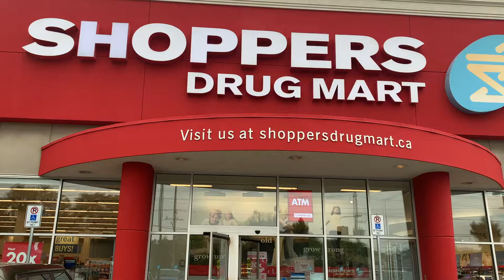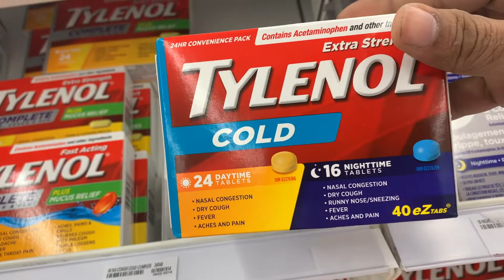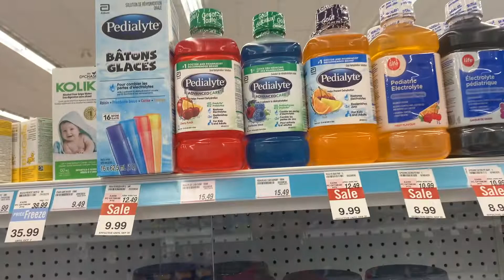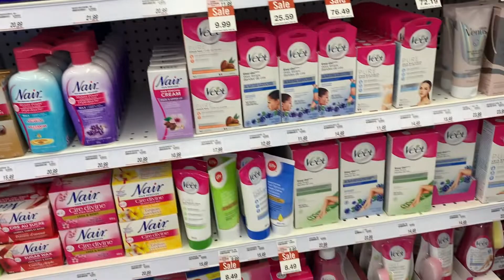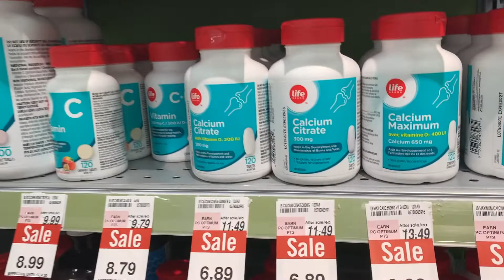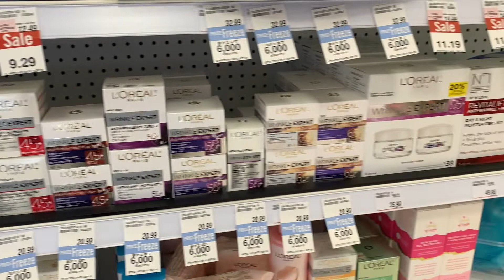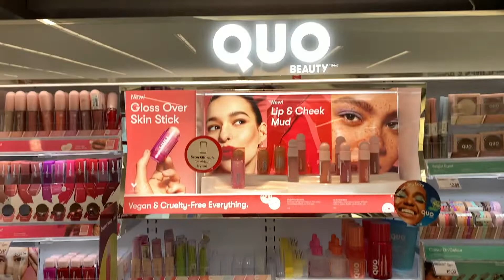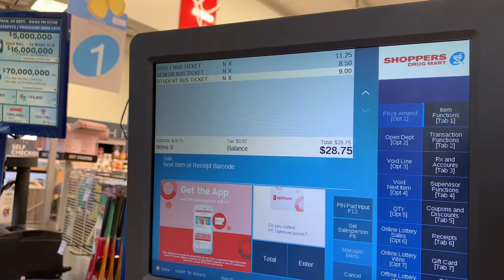Shoppers Drug Mart | Canada’s No.1 Pharmacy | Chemist | Canada Health care Part-2